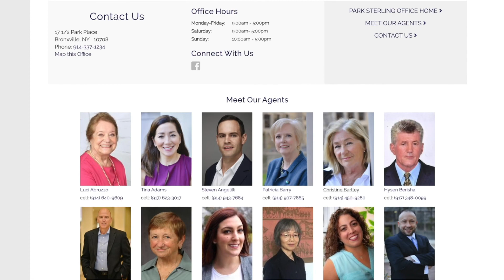Isolation Therapy #9 with Leah Caro, President and Principal Broker Park Sterling Realty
Leah Caro who hosts Talking Real Estate, was our Guest on Isolation Therapy Episode #9. We discussed the current Real Estate Market conditions in Westchester.